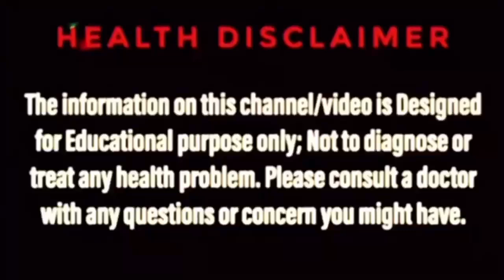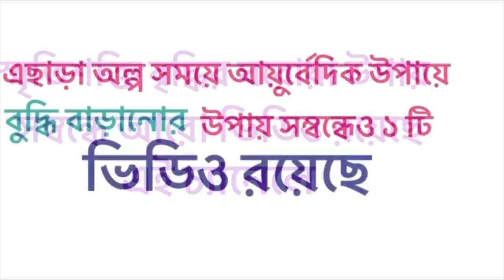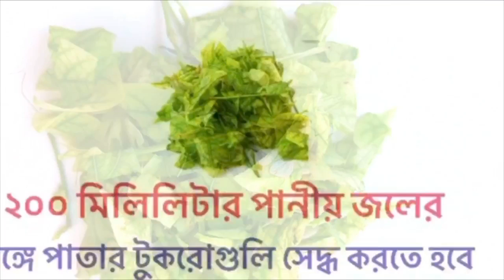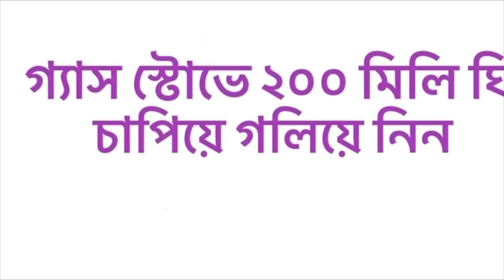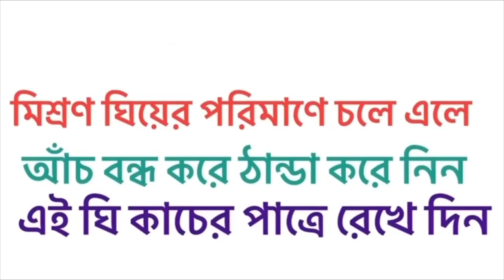স্মৃতিশক্তি বাড়াতে চান? স্মৃতিশক্তি বৃদ্ধির উপায় জেনে নিন | ব্রেইন ক্ষমতা বাড়াবেন কীভাবে?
স্মরণ শক্তি বৃদ্ধির উপায়, How to increase brain power in bangla, Memory power bangla, এই ধরণের সার্চ আমরা ইউটিউবে অনেকেই করে থাকি। Bengal ayur এর এই ভিডিওটি তাঁদেরই জন্য। এছাড়াও bengal ayur চ্যানেলে স্মৃতি শক্তি এবং বুদ্ধি বৃদ্ধি করার আরো কয়েকটি ভিডিও রয়েছে। Bengal ayur এর সেই ভিডিওগুলি দেখে নিলে অবশ্যই উপকৃত হবেন।